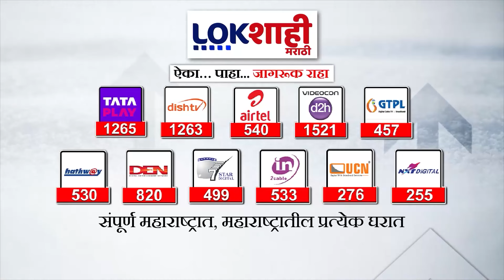Jayant Patil | 'बारामतीबाबत फडणवीसांचं विधान हास्यास्पद' जयंत पाटलांचं फडणवीसांना प्रत्युत्तर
devendra fadnavis
devendra fadnavis indapur sabha
devendra fadnavis live indapur